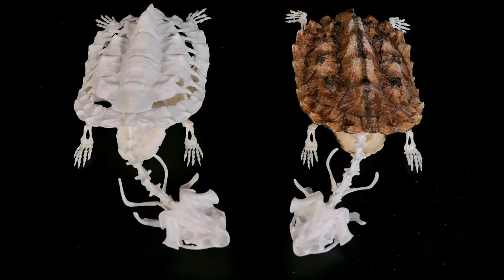Twins Matamata Turtles Skeletons Assembling / Exotic Pet Vet Skull Reptiles Zoo Science Oddities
Cleaning and assembly of the skeleton of two small Matamata turtles (Chelus fimbriata).
The turtles were sisters, and they died of natural causes. These animals were bred in captivity, enjoying very good conditions, but they could not survive serious illness. Their bodies were donated for science.
I cleaned the carapaces in two different ways. One of them has scales, while the other does not and is completely white.